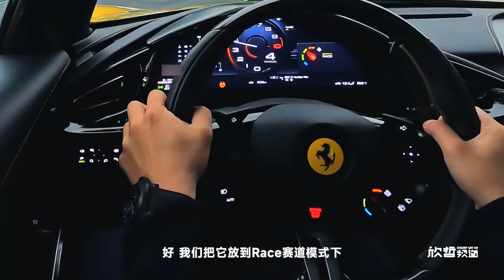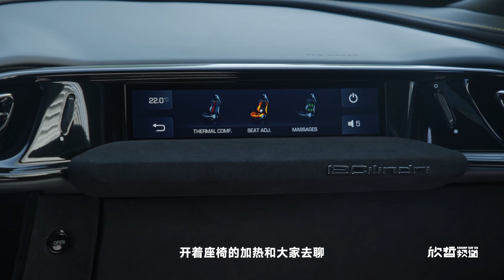法拉利史上最全面的超级GT 12Cilindri丨欣哲评车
卢森堡抢先试驾了法拉利最新Berlinetta，也就是双门双座前置后驱的大型GT，12Cilindri。这复古科幻的造型，搭配转速一路挺进到9500rpm的超级V12，不论动静，都让人拍手叫绝！